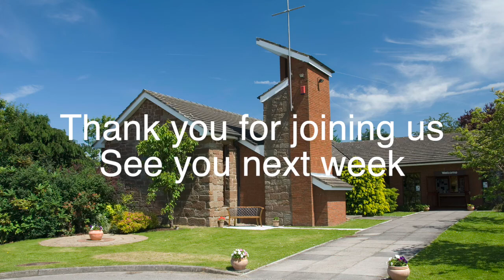Church@Home 26th July 2020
Today we welcome a guest preacher, Ian Clarkson. Ian is the Associate Pastor at Fulwood Free Methodist Church and today he talks about Courageous Faith.